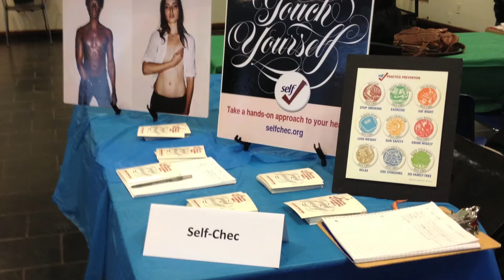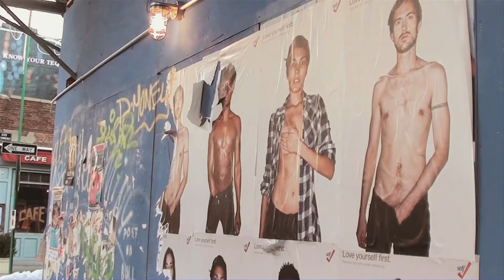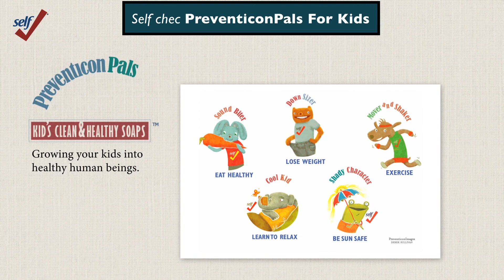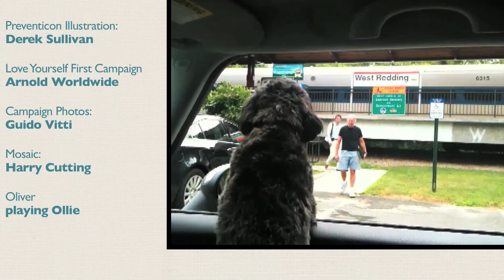About SELF CHEC and Hearing Personal Stories of EARLY DETECTION and PREVENTION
About Self chec and PreventionNation. Presentation the evening of 9/18/13, our Inaugural Fundraiser